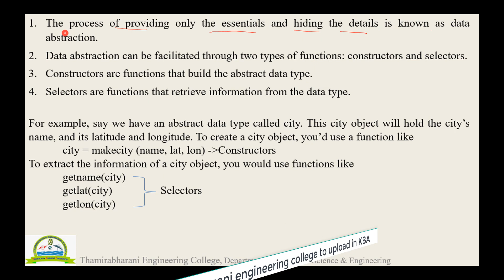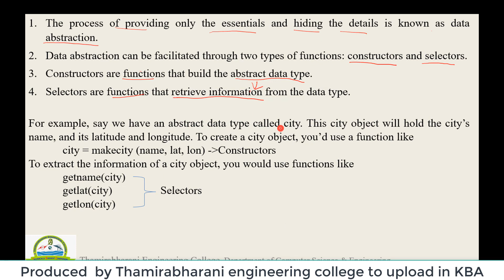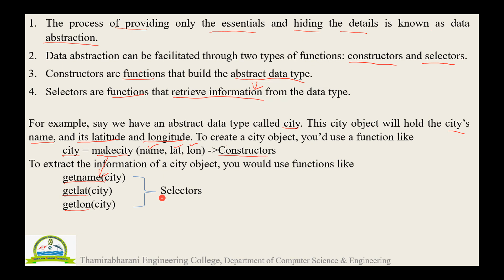34b PTA CS2| Parents teachers association computer science model question paper 2 Class12